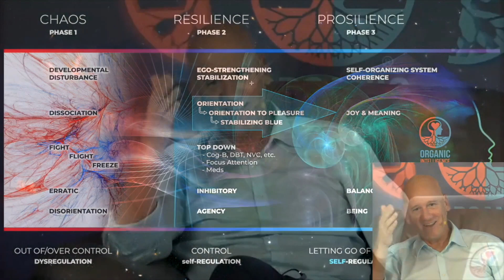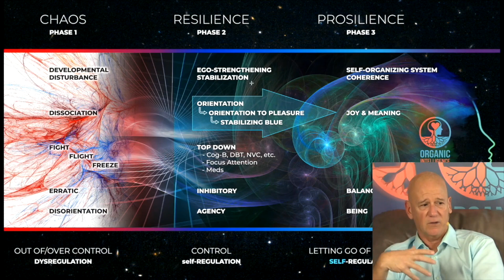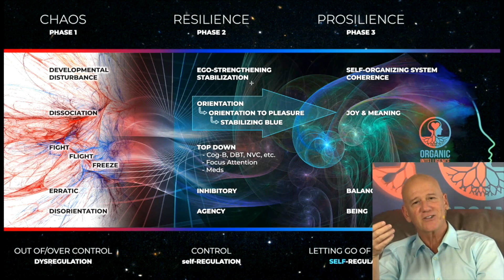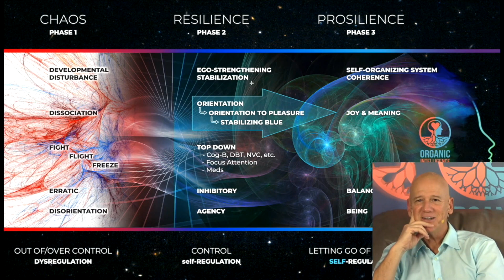The End of Trauma is Here!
learn all about the new Organic Intelligence® End of Trauma Course, what trauma really is, and how healing begins with your biology.

Your biology wants to improve itself, grow itself, and heal itself - come learn how.

Organic Intelligence® is a theory and clinical practice of human empowerment, resiliency, and compassion to resolve the devastating effects of stress, trauma, and PTSD.  It breaks new ground in positive psychology, clinical training, professional expertise, and personal development. Organic Intelligence brings a necessary shift in perspective from pathology and trauma to the proven methods drawn from the science of self-organization.  It teaches how healing happens from the nervous system up and makes it possible to imagine freedom from suffering. Freedom from suffering becomes freedom for living an authentic, vibrant life in the here-and-now.

Organic Intelligence® was developed by Steven Hoskinson, MA, MAT, who has trained thousands of practitioners and mentored trauma resolution instructors in North America, Europe, the Middle East, and Asia.